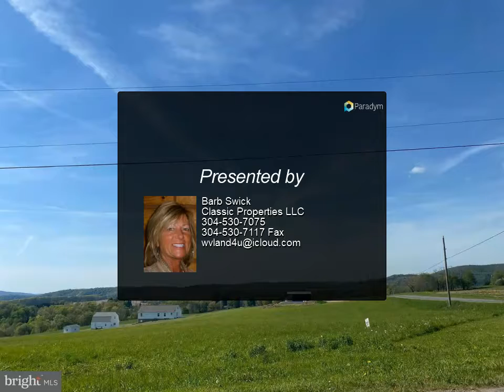LOT 17 DARLENE DRIVE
$30,000, MLS# WVPR104036

Panoramic views from this two acre residential building lot in historic Aurora. Cleared and easy access, this quiet site within half mile of Route 50, has electric available and no HOA fees. Cell and Internet available! Twenty-five mikes to skiing! Cathedral Stare Park within a couple miles for your enjoyment!

Barb Swick
Classic Properties LLC